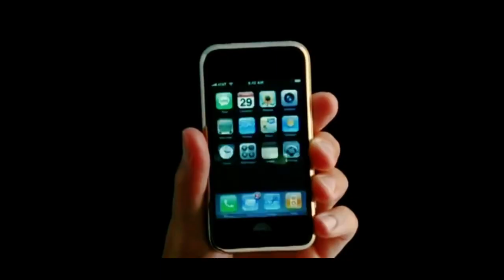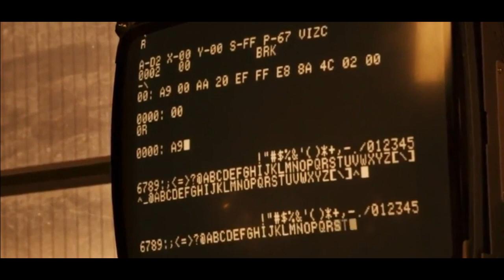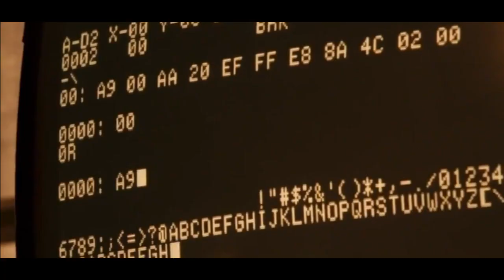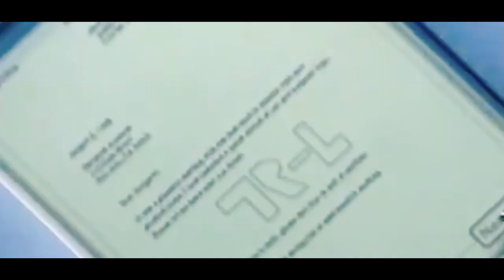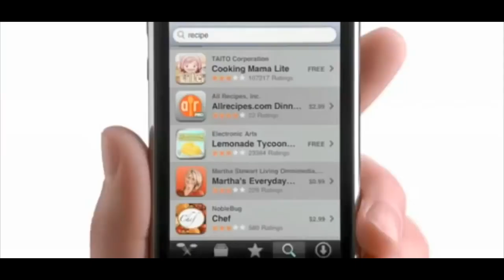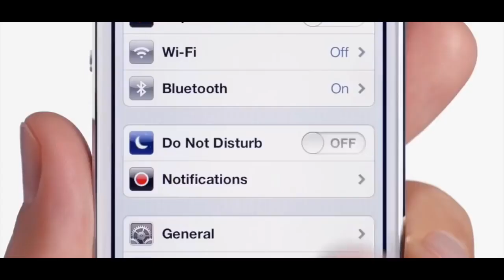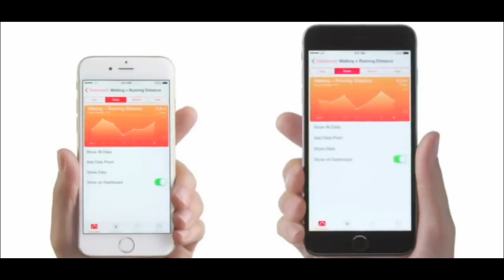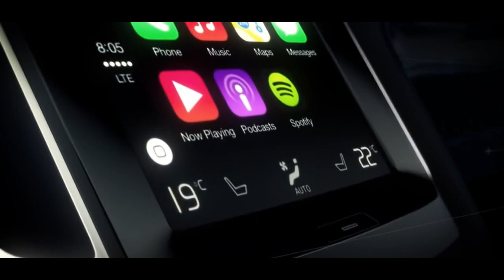APPLE KOMPANIYASI HAQIDA TO'LIQ MALUMOT / APPLE ХАКИДА МАЛУМОТ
APPLENING MUVAFFAQIYAT TARIXI HAQIDA
APPLE HAQIDA MALUMOT
APPLE ХАКИДА МАЛУМОТ